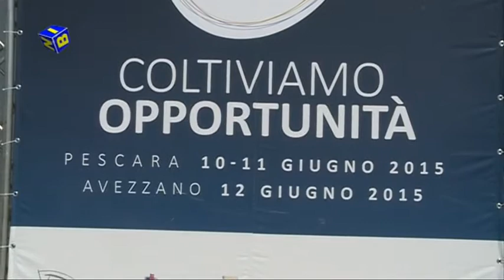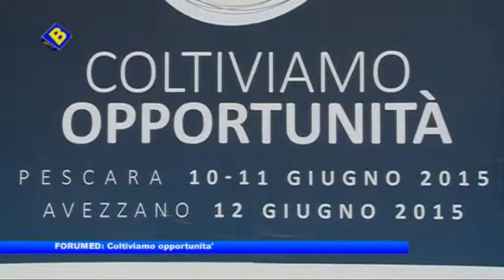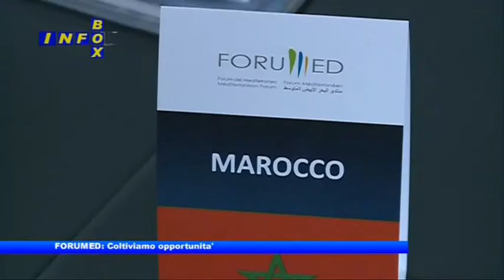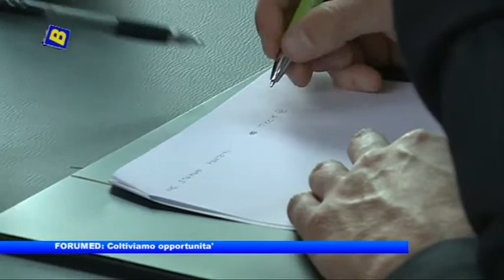Info Box FORUMED coltiviamo opportunita'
di Francesca Romana Testi.